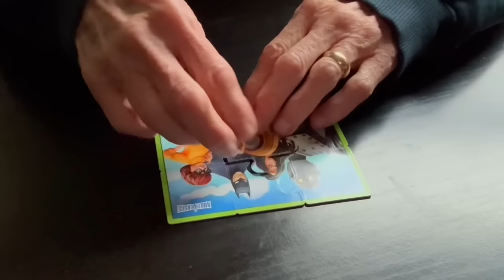Full Time Van Life ON HOLD - it’s on like donkey kong with grandchildren (plus traveling w/ pets)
Puppet Show and more with grandchildren.  My van life is on hold for a few days while I visit my family in Cincinnati.

Minivan Lee here. I bring Heart and Humor to Van Life. I live in a minivan full time.  I’ve been living the van life for 6 years.  Let the fun begin.

Amazon Links (things I use every day)

Jackery Power Station 500
Camping USB Fan
Clip on USB Fan
Butane Dual Stove
Renegy 100w flexible solar

MinivanLee.com
Gifts, exercise videos, Neck gaiters